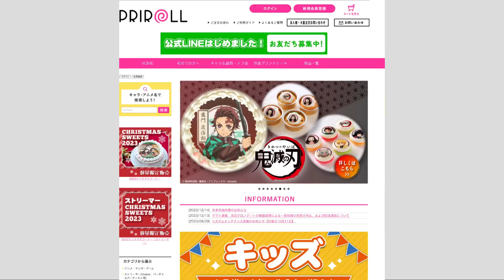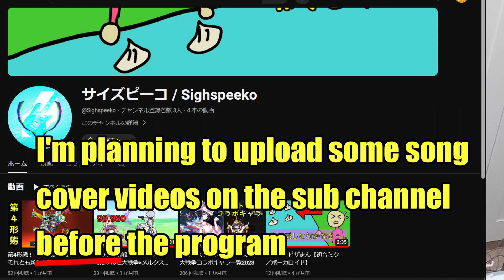I ordered The Battle Cats Xmas Cake!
Christmas cake

from Japan